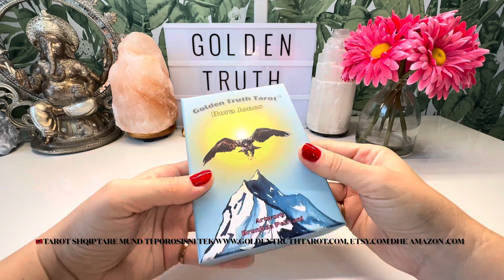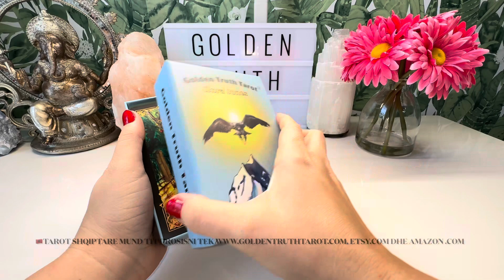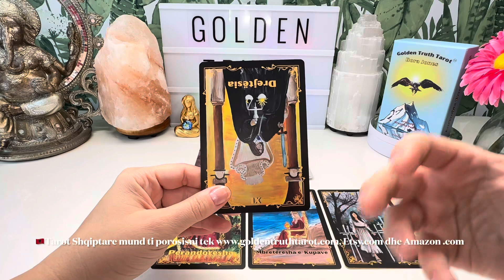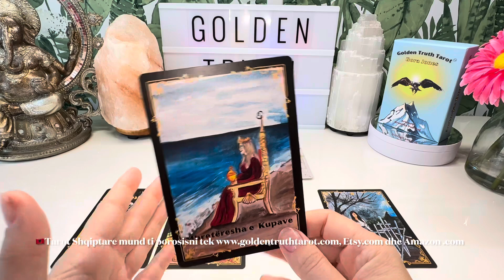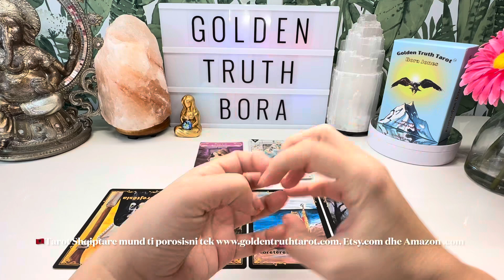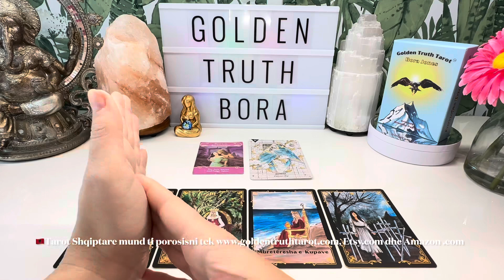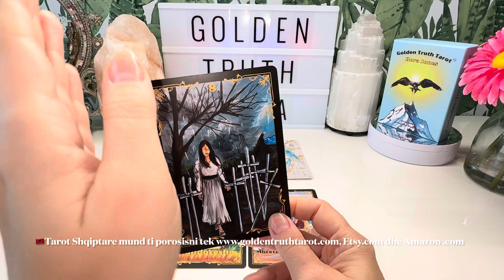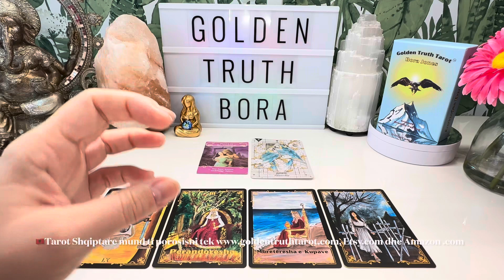astrology🔮♐️ Shigjetari parashikimi për muajin Gusht 2023♐️🔮